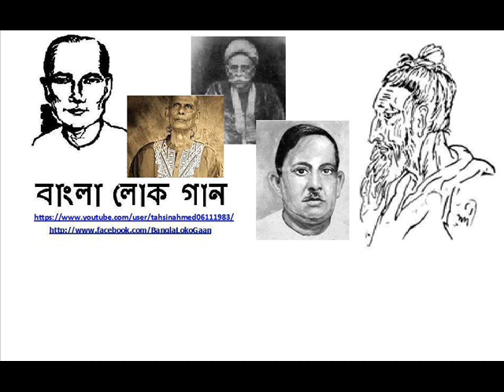Gausul Azam Maizbhandari Khulse Prem Bagan (Momtaz Begum)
আমার গউস-উল-আজম মাইজভাণ্ডারী খুলসে প্রেম বাগান (মমতাজ বেগম)